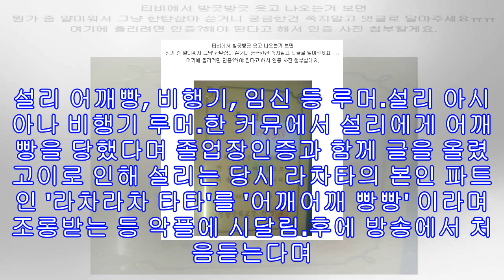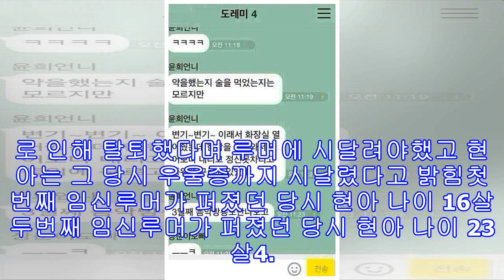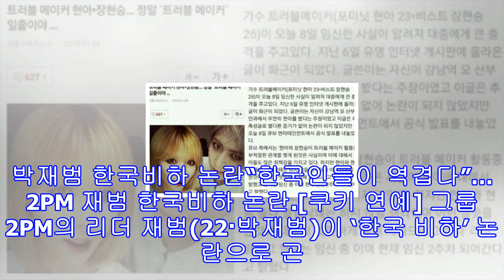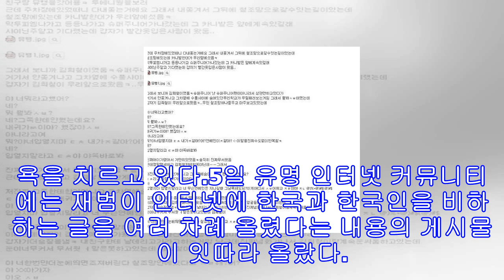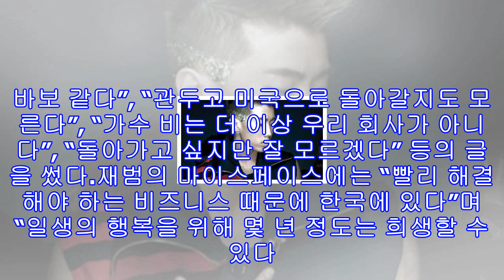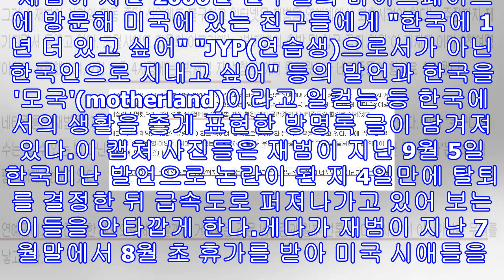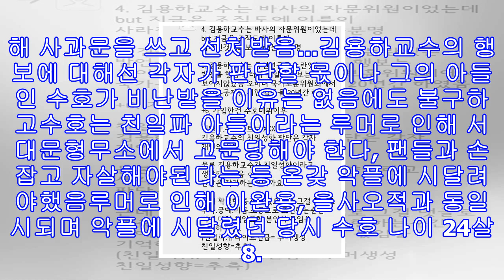티파니 나이 조작 논란..설리 어깨빵..김희철 철조망 루머..지드래곤 표절..박재범 한국비하